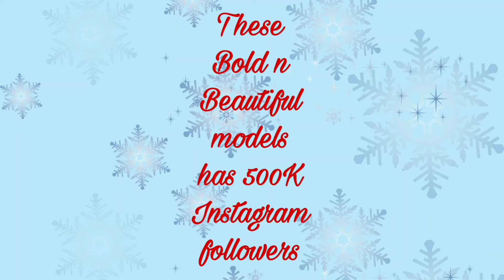Bengali hot models!